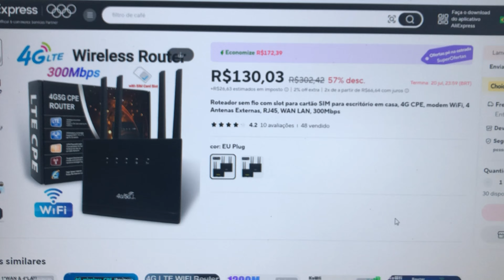Aliexpress Gerando Etiqueta de Devolução Inválida, o que Fazer?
Aliexpress Gerando Etiqueta de Devolução Inválida.